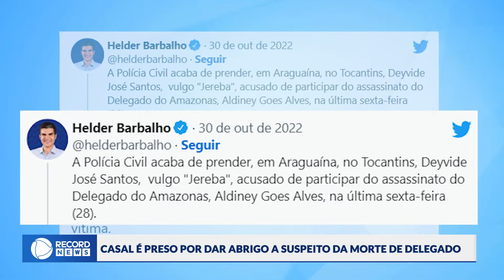Casal é preso por dar abrigo a suspeito da morte de delegado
Casal é preso por abrigar suspeito da morte de delegado do AM